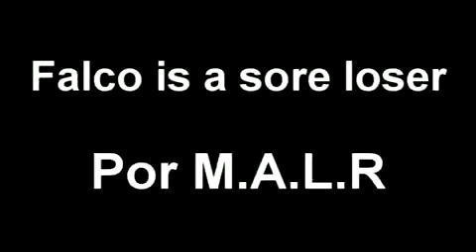YouTube - Falco Is A Sore Loser~000